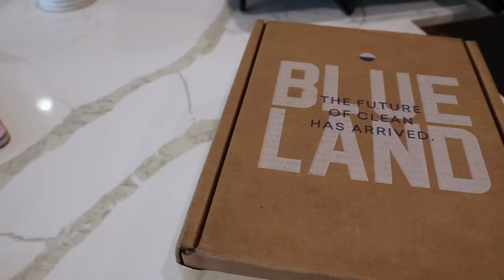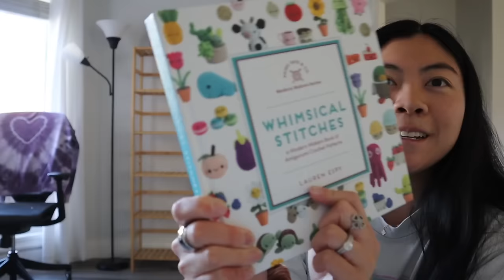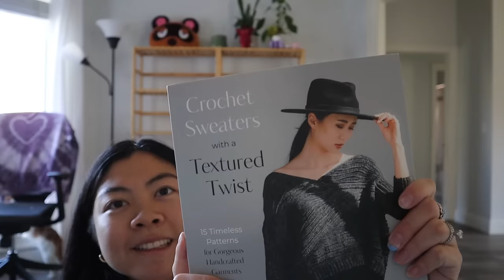Move Across the Country with Me - Part 1 🚗 Empty Office Tour, Packing, and Our First Stop!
🌷 Get FREE discounts worth $1600 to kickstart your online business, handpicked by ME

~✸ Hello friends :) Moving Blog Part 1 is hereeee!! So excited to share all of the fun moving footage with you all! In Part 1 you'll see me pack up the house, hit the road, and spend our first night in Texas! In Part 2 you'll see the rest of the roadtrip and an empty house tour!! Hope you guys enjoy, thanks for all the love and support always ❤️

~✸MY SUPPLIES/EYES/BIZ STUFF/ETC*

🌷 EQUIPMENT USED 🌷
~✸Canon EOS M200
~✸CapCut

🌷 Crochet Friends 🌷
~✸90,800 :D